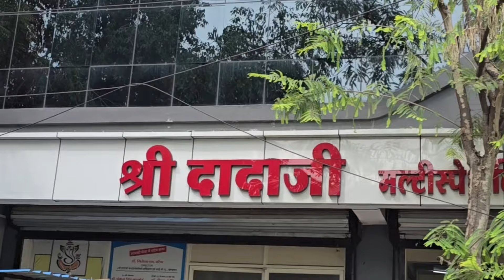धनगांव थाना की पुलिस आरोपियों को लाई आरोपियों को लाइ मेडिकल कराने जिला चिकित्सालय खंडवा।